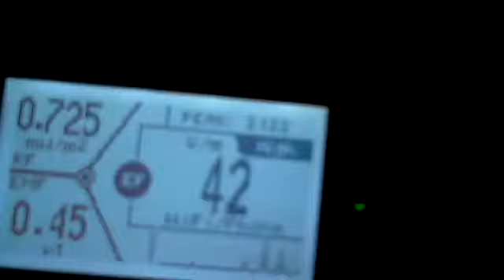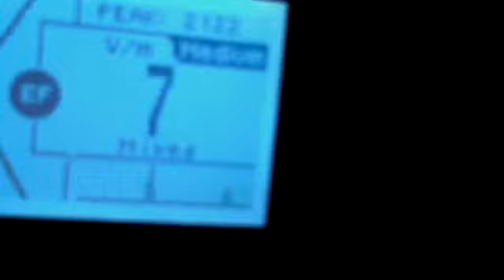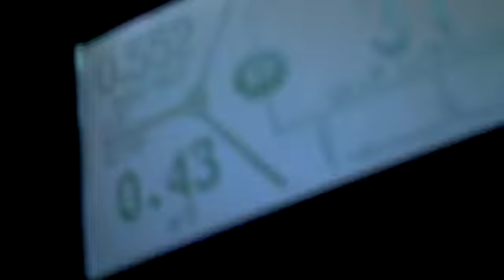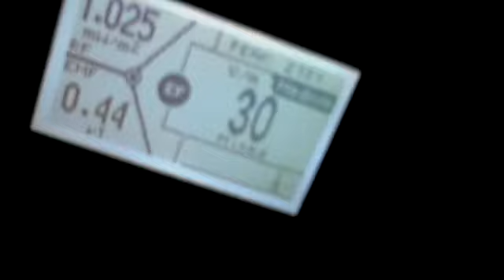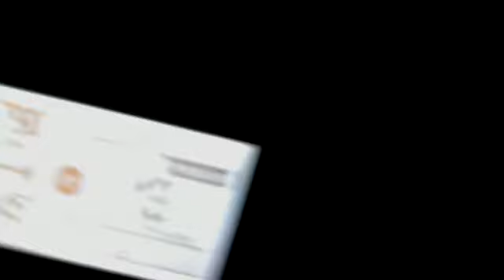Pulsing on the chest during night Sept 13, 2019 --blood pressure reading extreme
VIDEO OF BEING PULSED AS I SLEEP
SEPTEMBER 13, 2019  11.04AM